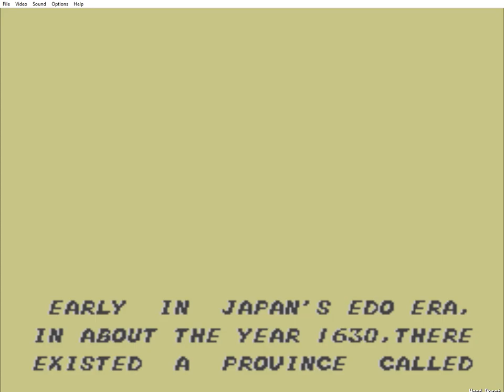Ninja God Mode (Ninja Hack)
Rom para Master System / Sega Mark III

Alterações da Rom:

* Vidas infinitas.

Rom for Master System / Sega Mark III

Emulator used: Fusion 3.64 (Win10)

Rom changes:

* Infinity lives.